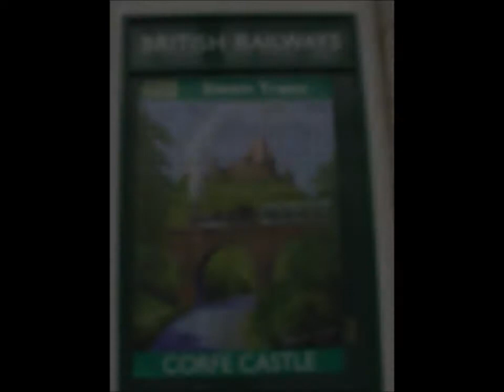Swanage Railway ~ 14th March 2020 (Part 2)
Part 2 of my visit to the Swanage Railway on 14th March 2020.

From Swanage, 1955 Brighton Works-built British Railways 'Standard 4' Class 2-6-4T No. 80104 goes up the metal country lane up to Norden via Corfe Castle. Then, at Norden, she runs round, and then, departs once again.

I've added photos of her long-scrapped sister-engine No. 80019 into this video, as she worked on the Swanage branch line in British Railways (Southern Region) days.